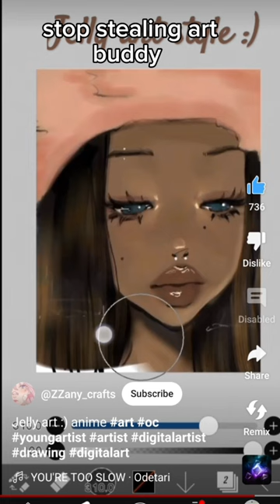STOP STEALING ART!!!